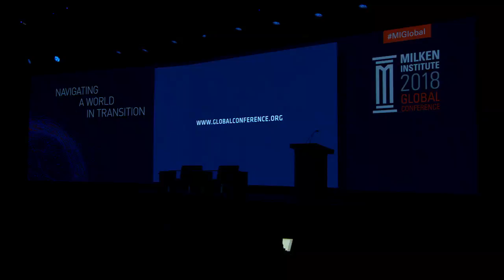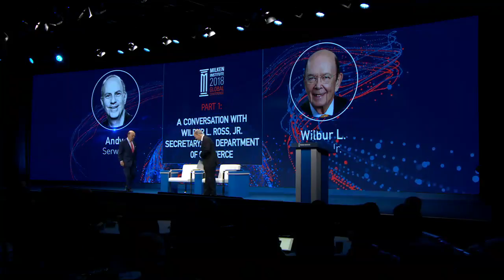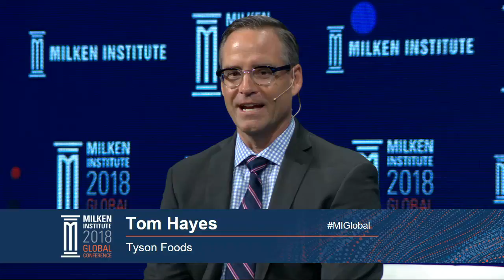A Conversation With Wilbur L. Ross, Jr., Secretary, U.S. Dept. of Commerce | Part 2: U.S. Overview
Guest
Wilbur L. Ross, Jr.
Secretary, U.S. Department of Commerce

Moderator
Andy Serwer
Editor-in-Chief, Yahoo Finance

Speakers
Tom Hayes
President and CEO, Tyson Foods

Kenneth Hersh
President and CEO, George W. Bush Presidential Center

John Hickenlooper
Governor, Colorado

Steve Krouskos
Global Vice Chair, Transaction Advisory Services, EY

The American economy, despite minor disruptions, continues to provide cause for optimism, with robust employment, broad access to credit, and an aging but resilient bull market. But as Fed-managed interest rates tick higher and the administration's mercantilist approach invites trade battles, how long can the Goldilocks economy—neither too hot nor too cold—continue?